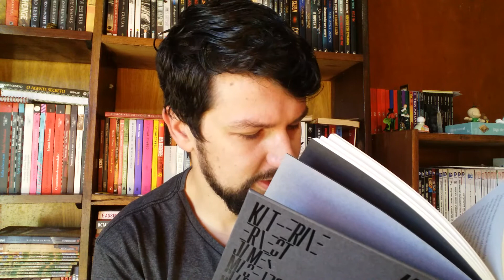[Lendo] O Colar - Guy de Maupassant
É isso